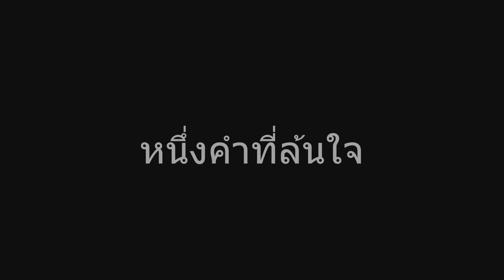หนึ่งคำที่ล้นใจ hook Cover by ParkNaMi